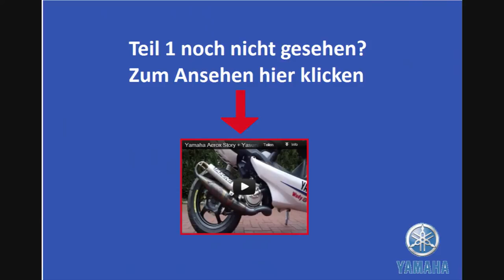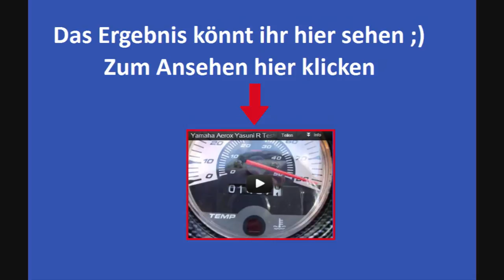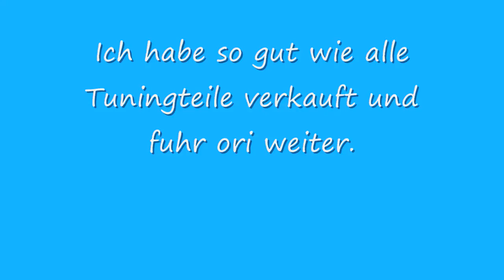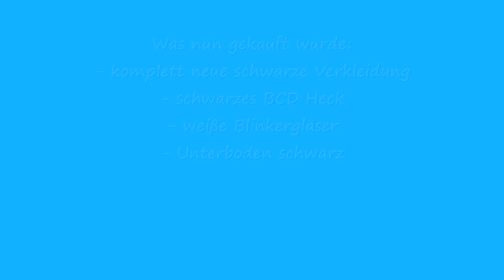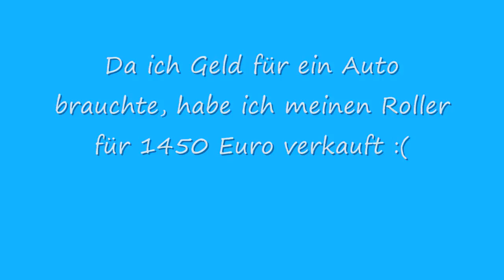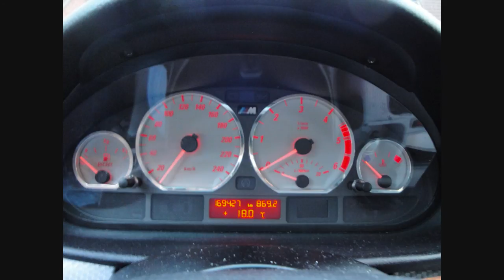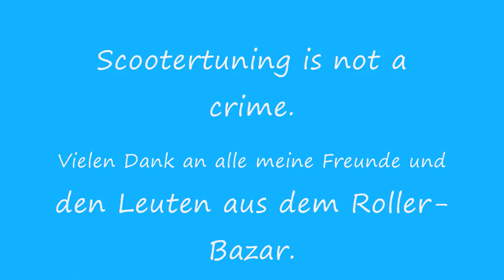Yamaha Aerox Tuning Story Teil 2 - Yasuni R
Teil 2 von der Tuning-Story Yamaha Aerox mit Yasuni R.

Alle Bilder sind von mir oder sind genehmigt, dass ich sie hier verwenden darf.

1. Track
DJ Thony - They angels of the darkness , Album: Evolution

2. Track
Kevin McLeod - Lone Harvest